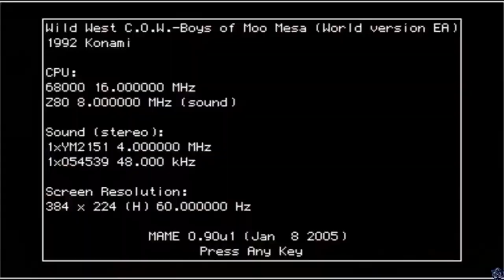Wild West C.O.W.-Boys of Moo Mesa Arcade Completed - 2 Players (PC) (HD) (2022) [1080p 60fps]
Wild West C.O.W.-Boys of Moo Mesa

Wild West C.O.W.-Boys of Moo Mesa Arcade Completed - 2 Players (PC) (HD) (2022) [1080p 60fps] (No Commentary)

BILAL GAMER